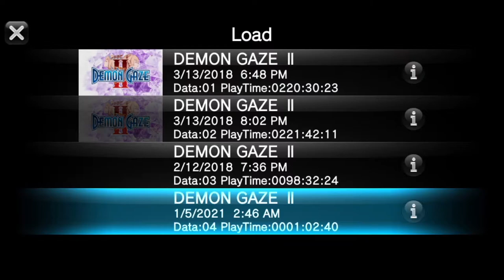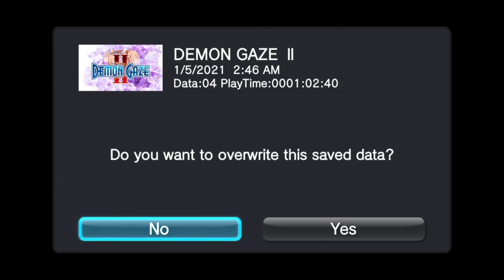Demon Gaze II (Part 2 - Demonize Basics)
Part 2
After the introductions, Cassel tries to teach Signa the Demon Gaze power, however fails. Instead another individual comes to assist in the problem.